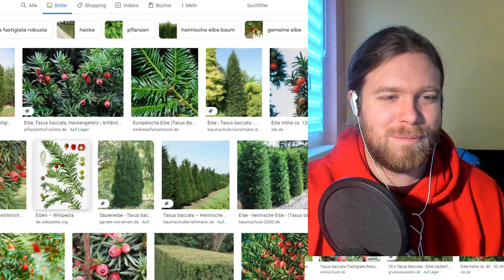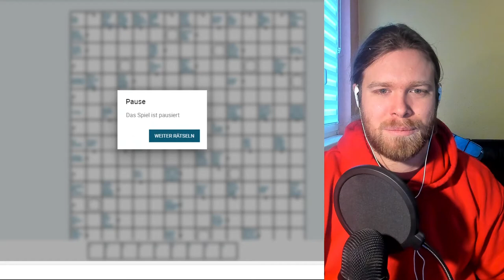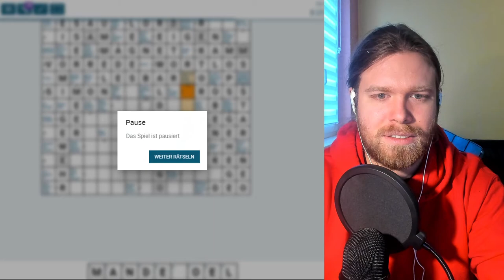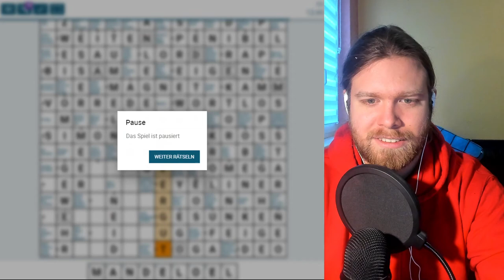Kreuzworträtselrunde - Tag 54